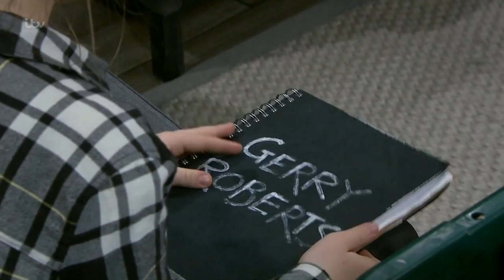(1255) Aaron & Robert 6th of June 2018 Liv Only